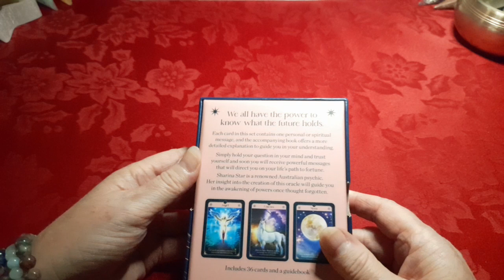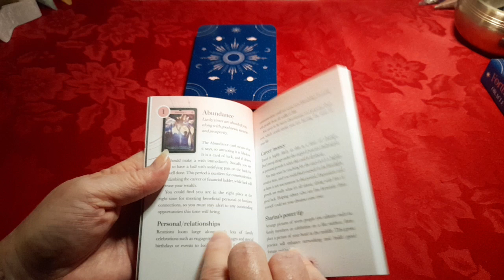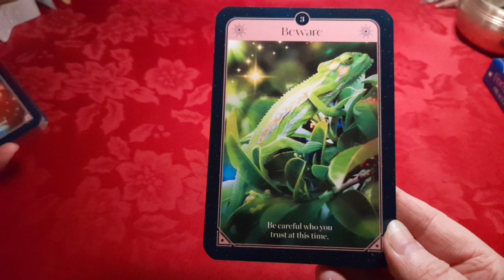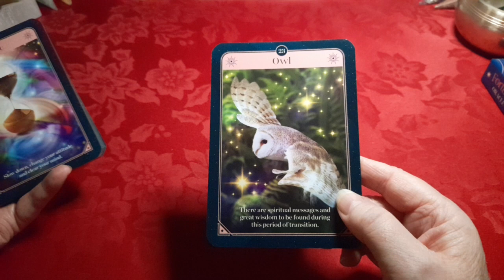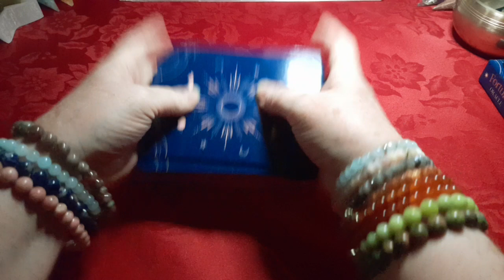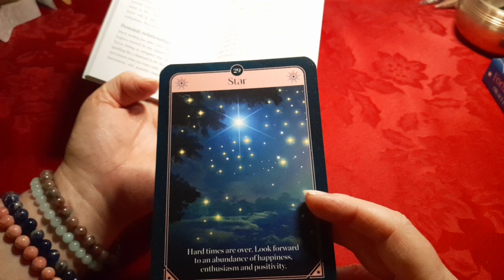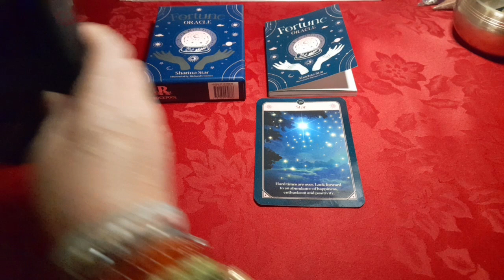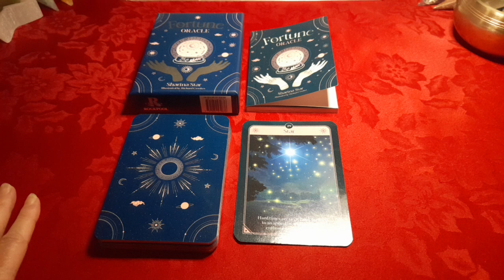Fortune Oracle - Review & Flip Through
I have another unboxing & this one is from the Fortune Oracle by Sharina Star. I really like this deck and will be working with it on a regular basis. I hope you like this review & flip-through and let me know what you think of this deck in the comments section - I reply to all comments.

Fortune Oracle by Sharina Star...